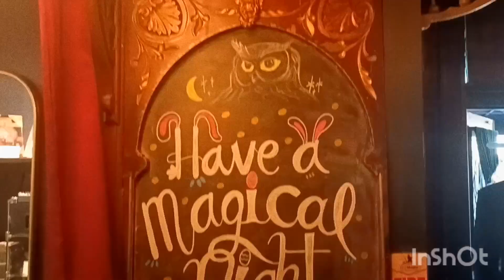Magic Castle Club, Los Angeles. Сюда сьезжаются избранные и здесь царит атмосфера Старого Голливуда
💥Друзья, для вашего ознакомления история Magic Castle на русском языке.